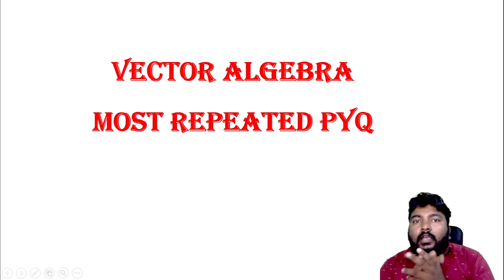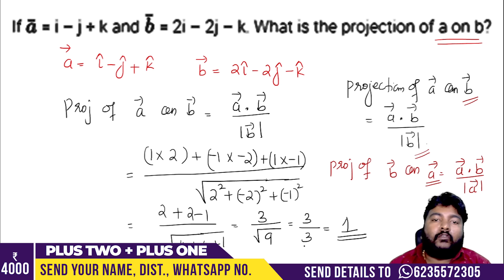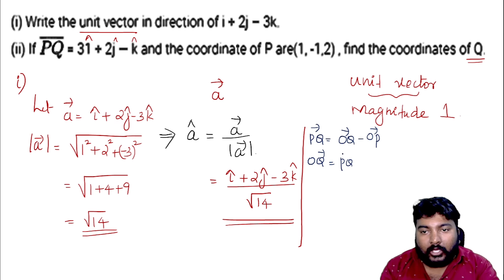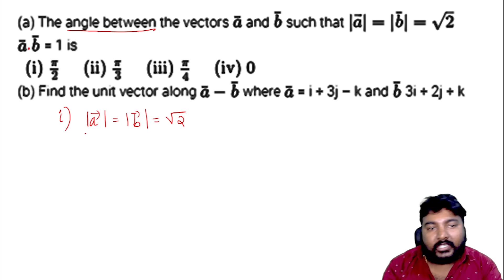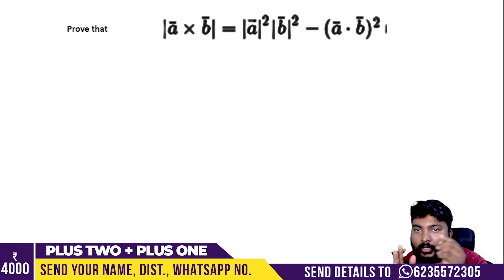Plus Two | X'mas Exam | Maths | Vector Algebra | 10 മാർക്ക് ഉറപ്പിക്കാം..!! | 100% Sure 🔥🔥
PLUS TWO MATHS Xmas Special Classes